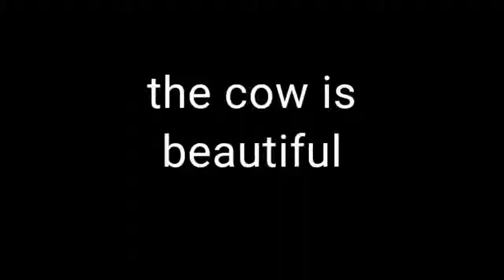new cow short video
kaisa laga ek like kar do